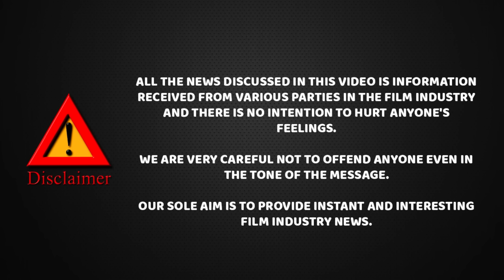தடை எல்லாம் உடைச்சு வந்துடுச்சு STR 48 இனி சிம்புவை எவனாலும் தொட முடியாது | Cheyyaru Balu